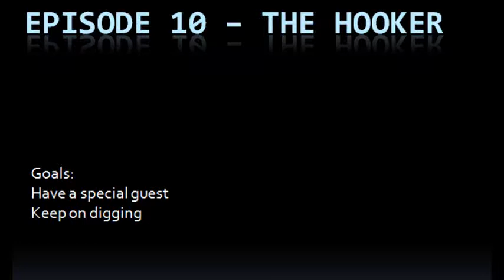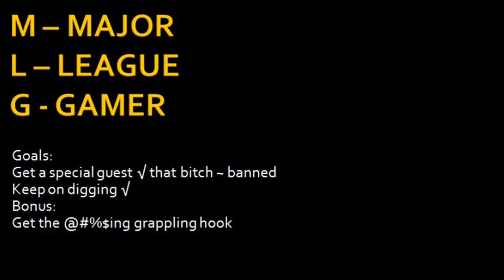Terraria | Episode 10 | The hooker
Joey stole all of my chain that damn hooker stole the thin we need to fuse with our hooks... if you have a more exciting goal for us to try to achieve in the future just comment down below and we're searching for a good intro song please send it to

if you have any suggestions on how we can improve the videos also post in comments below

AND limit one comment per person god dammit Joey your commenting to much about stuff we already did let someone else do it